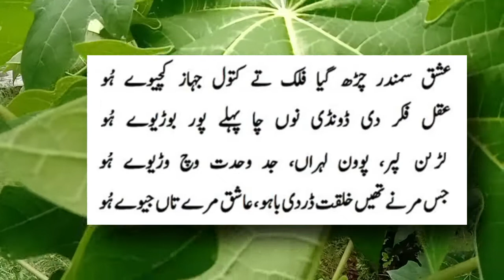Bait 134 Ishq samundar chur gaya faluk tay, kitvul jahaaz khacheevay hoo